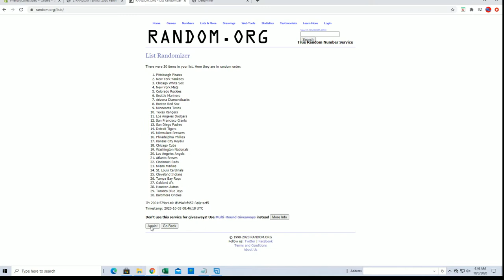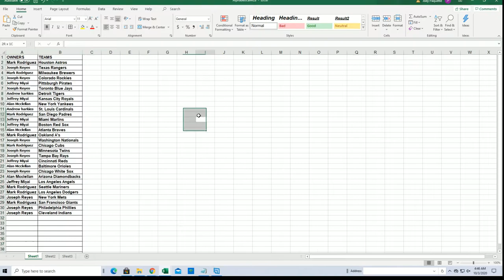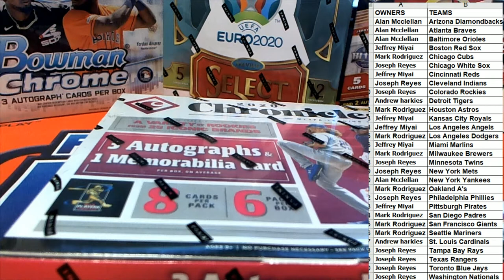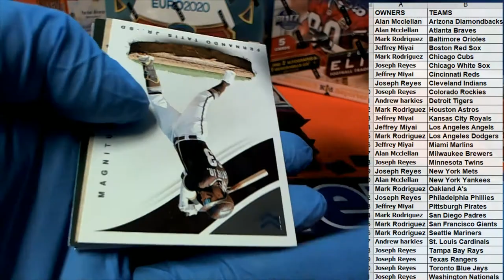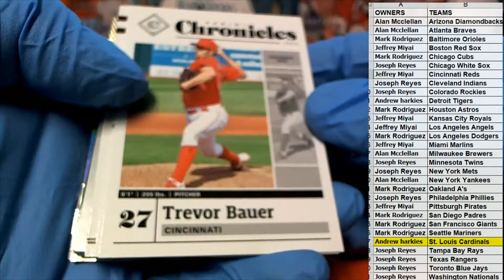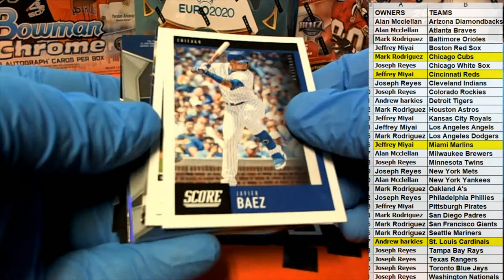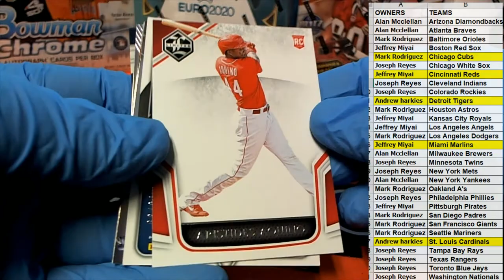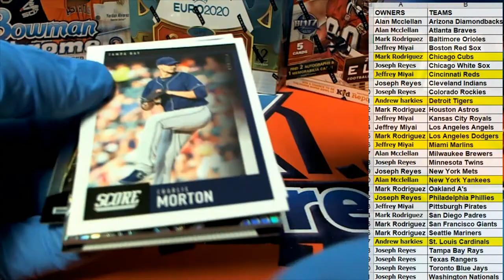2020 Panini Chronicles Baseball ID 20CHRONBASE112